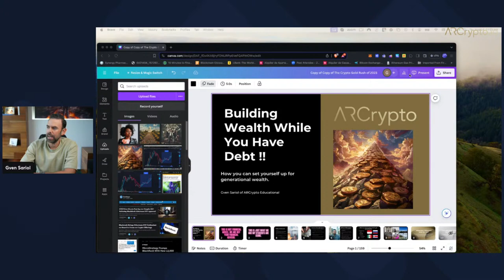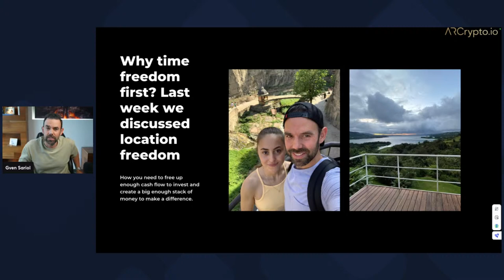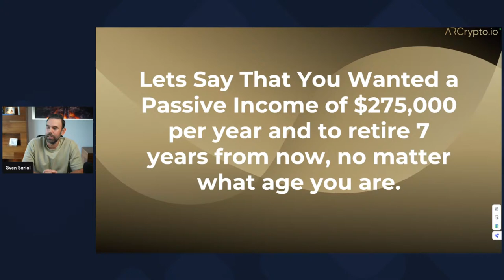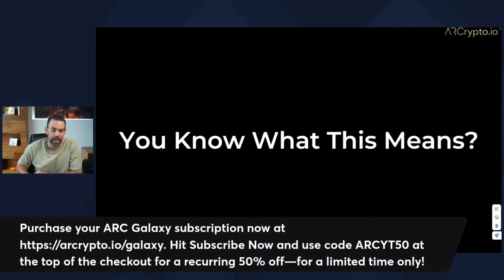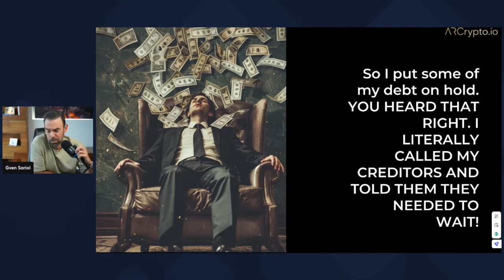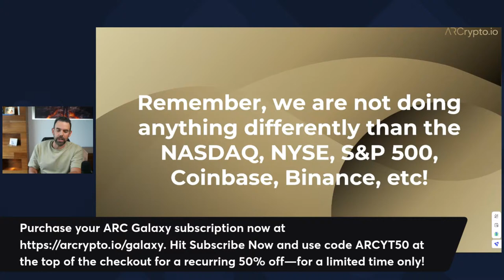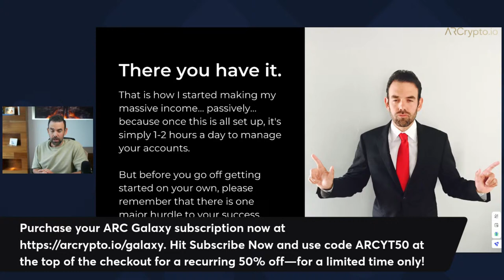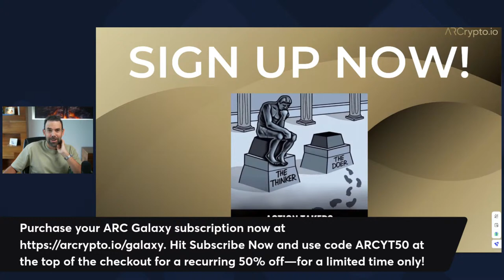Part 2: Building Wealth While You Have Debt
🌟 Ready to unlock the secrets to retiring at any age? Don't miss the next episode of our series! Join us this Thursday, March 14th, at noon ET for Part 2: "Building Wealth While you have debt ."

Discover how to break free from debt while strategically investing and growing your wealth. Secure your spot now for actionable strategies on the road to financial freedom! FinancialFreedom RetirementPlanning 🚀